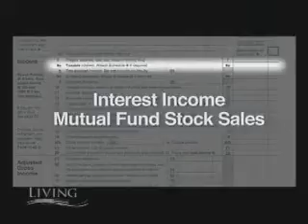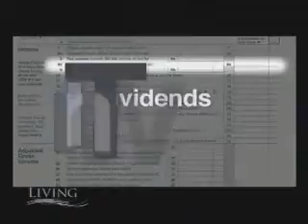Tip of the Week: Tax Update for 2011 by Financial Expert Steve Sexton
The San Diego Entertainer's own financial expert, Steve Sexton, provides the Channel 6 "San Diego Living Show" with a financial tip every Tuesday. This week Steve Sexton gives us a tax update for 2011.